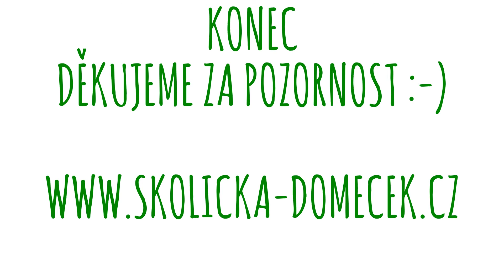EKOVÝCHOVA v Domečku - " BABÍ LÉTO"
Děti z Domečku se dozvěděly, co je to „babí léto“ a společně s pavouky usoukaly pavučinky. Zkoušeli jsme pavučinkou projít, aby nás pavouk nechytil. Pavouky jsme si prohlédli na obrázcích a pod lupou. Povídali jsme si o některých zvířátkách, jak se chystají na zimu. Dělali jsme veverce zásoby na dlouhou zimu a krmili jsme medvěda před zimním spánkem. Nezapomněli jsme ani na ty, kteří odlétají do teplých krajin. A přišel nás navštívit živý kamarád - ježeček.